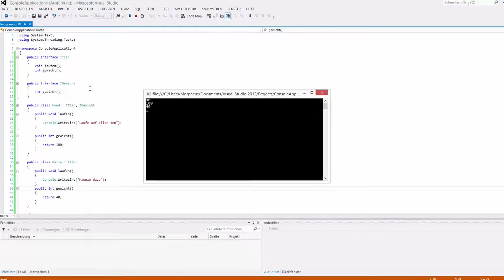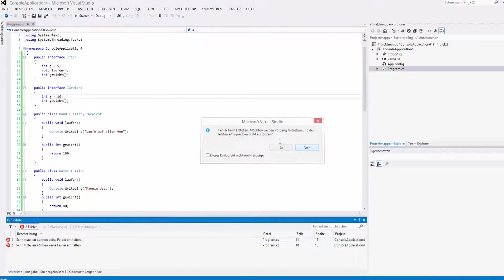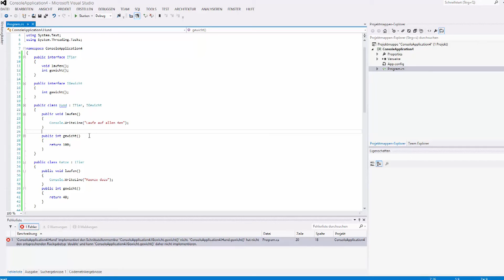C# Tutorial #18 - Mehrfachvererbung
In diesem Tutorial zeige ich euch, wie man mit einem Trick Mehrfachvererbung in C# erreichen kann.